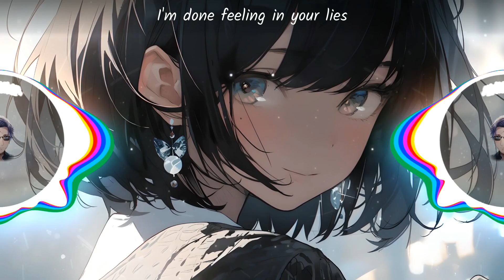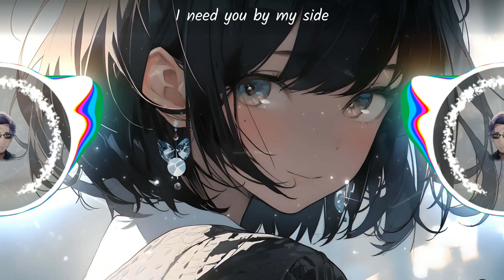[Nightcore] Acejax feat. Danilyon - By My Side | Trap | NCS - Copyright Free Music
🎤 LYRICS:

I'm on my last straw
I'm broken
And I've woken up
I'm done feeling in your lies
I've had enough
I can't run your place
In this faulty game, no
And all the words you speak
Mean nothing more to me
'Cause I'd start over now
But you lied
I'm done
I'm gone
So don't run from the truth
Your thoughts
Now I know
You play me just like a fool
I still can't believe
Had me on a leash
Cutting all my teeth
With all the lies you bring